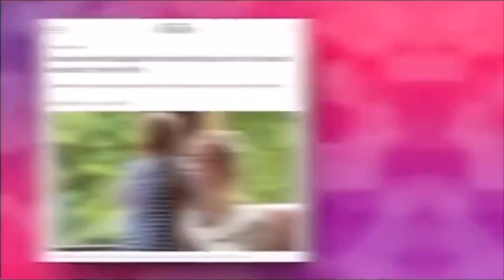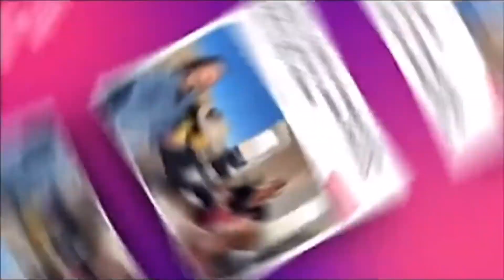Amber Heard did not get a Surrogacy